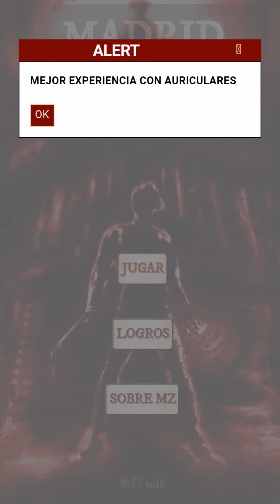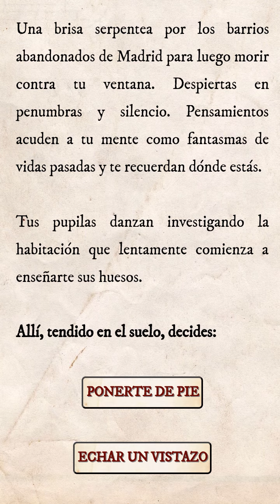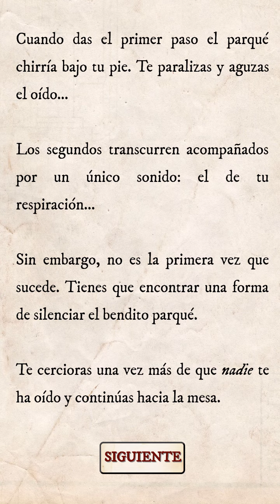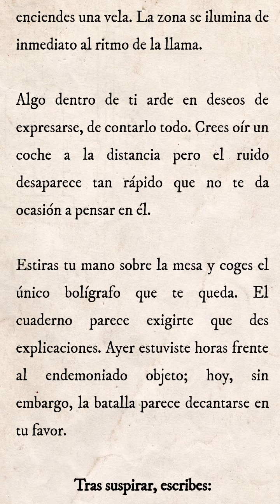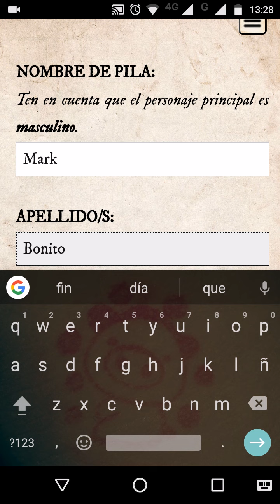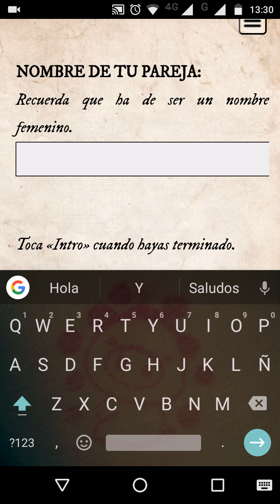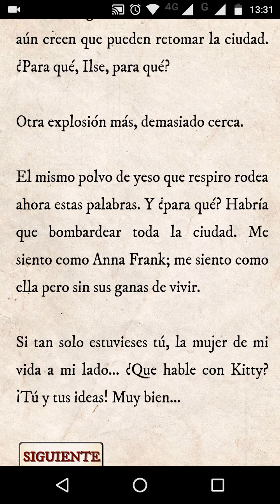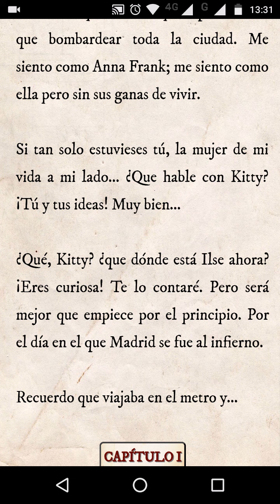MADRID ZOMBI #1: EL PRINCIPIO DE UNA HISTORIA | PROLOGO | ESPAÑOL LATINO | APLICACION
UNA HISTORIA DE ZOMBIS DESARROLLADA EN MADRID, ESPAÑA. ES UNA HISTORIA INTERACTICA DONDE NUESTRAS ACCIONES TENDRÁN CONSECUENCIAS
ES DE UNA APLICACIÓN EN GOOGLE STORE